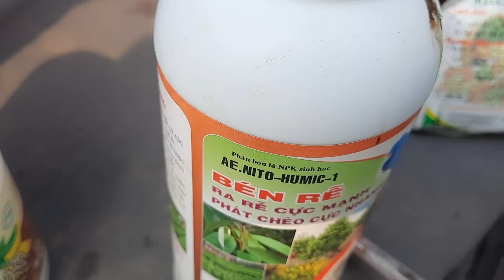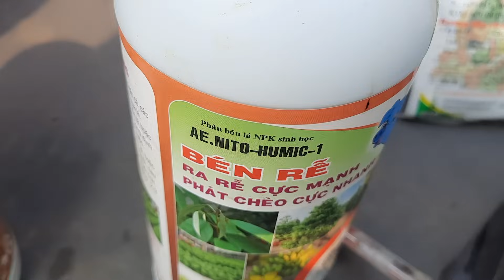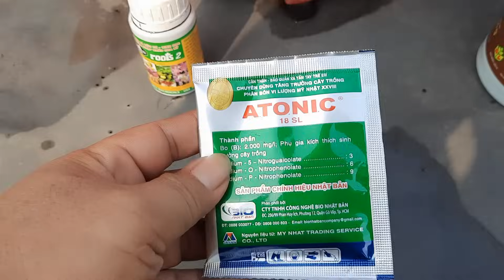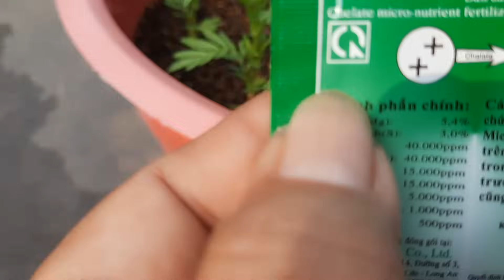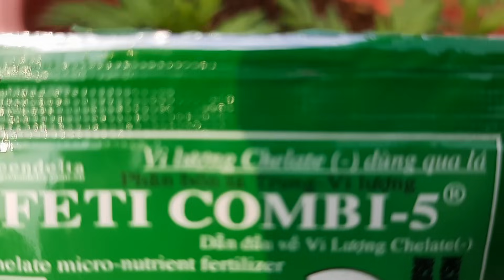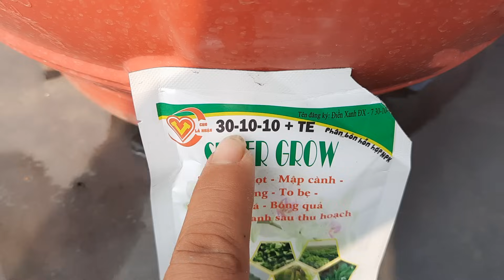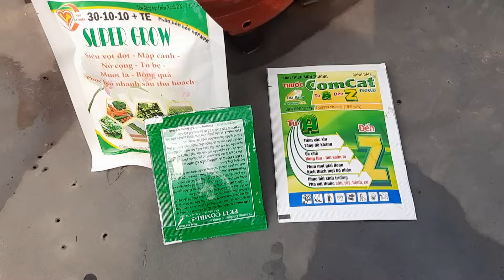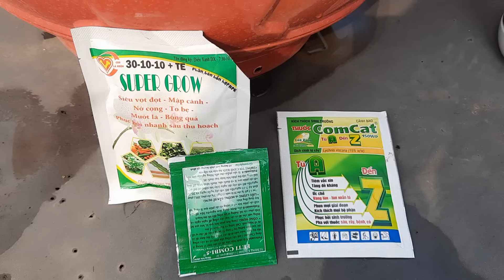cách đi phân thuốc cho vạn thọ mấy ngày tưới một lần và liều lượng bao nhiêu